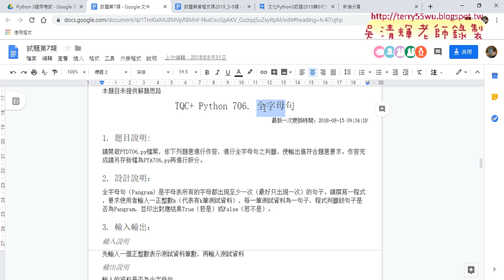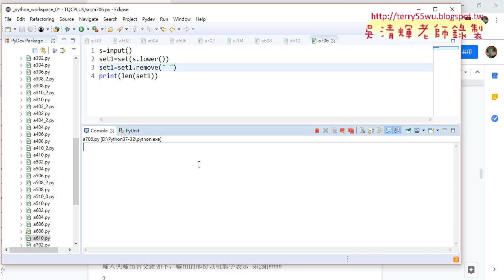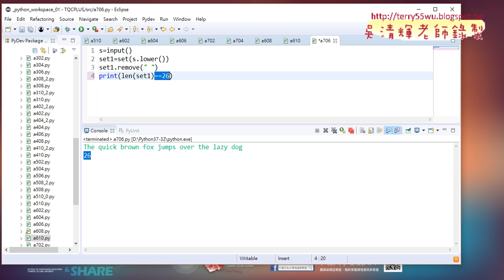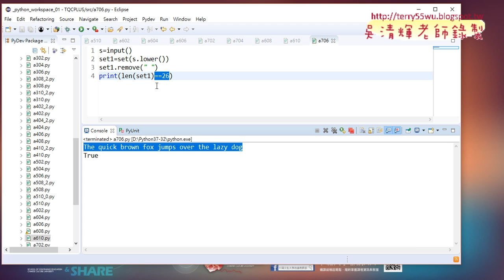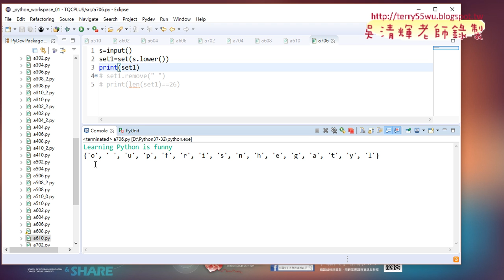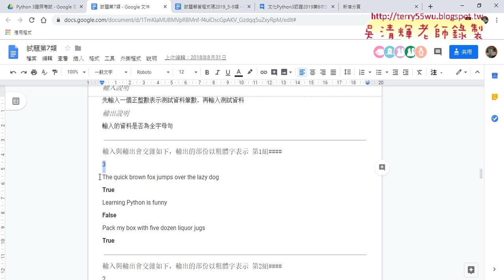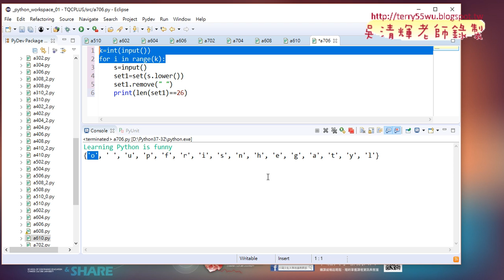10 706全字母句用set移除重複